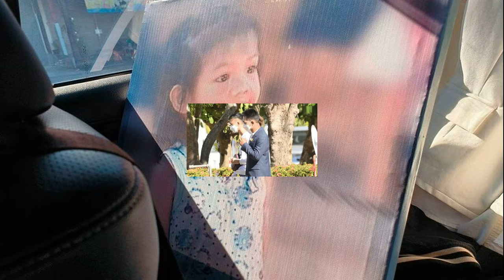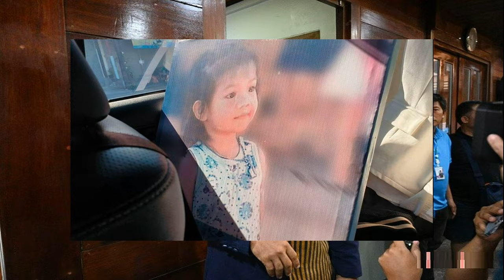มวยไทย ฮิตติดตลาดทวีปยุโรป ย้ำ IFMA หนึ่งเดียวที่ IOC ให้การรับรอง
มวยไทย – หลังจากทวีปยุโรปคือ 1 ใน 5 ทวีปที่ได้รับการรับรองรับจากคณะกรรมการโอลิมปิกสากล (IOC) ภายใต้การดูแลของคณะกรรมการโอลิมปิกยุโรป ซึ่งปีนี้ถือว่าเป็นปีที่แข็งแกร่งที่สุดในประวัติศาสตร์ ซึ่ง “กีฬามวยไทย” ได้รับการบรรจุในการแข่งขันโอลิมปิกแห่งยุโรปครั้งแรกในศึก “ยูโรเปียนส์เกมส์” ที่ผ่านมา ที่ประเทศโปแลนด์ ซึ่งเป็นความสำเร็จครั้งยิ่งใหญ่สำหรับสหพันธ์สมาคมมวยไทยนานาชาติ (IFMA) และมวยไทยซึ่งเป็นศิลปะประจำชาติไทย เนื่องจากมีมากกว่า 30 ประเทศสมาชิกส่งนักกีฬามวยไทยเข้าร่วมการแข่งขัน ซึ่งได้จัด 5 วัน นอกเหนือจากการแข่งขันแล้วยังมีทีมแสดงจากประเทศไทยเพื่อส่งเสริมและอนุรักษ์สืบสานประเพณีของกีฬามวยไทยด้วยนั้น
ทวีปยุโรปยังเป็นเจ้าภาพจัดการแข่งขัน “อิฟม่า ยูธ เวิลด์ แชมเปียนส์ชิพ 2023” ซึ่งมีผู้เข้าร่วมการแข่งขันมากกว่า 3,000 คน จาก 108 ประเทศทั่วโลก โดยมีตัวแทนจากคณะกรรมการโอลิมปิกสากล (IOC) หลายคนมาร่วมเป็นสักขีพยาน และแสดงความยินดีต่อความสำเร็จในการพัฒนาเยาวชนของ IFMA ในการแข่งขันครั้งนี้
รายการสุดท้ายของปี 2023 ของทวีปยุโรปคือ “ยูโรเปียน แชมเปียนส์ชิพ” ที่เพิ่งจะจบลงไป ในงานนี้มีผู้เข้าแข่งขันมากกว่า 600 คน นอกจากนี้ยังมีการเลือกตั้งกรรมการผู้บริหารของสหพันธ์มวยไทยแห่งปวีปยุโรปอีกด้วย ดร.ศักดิ์ชาย ทัพสุวรรณ ประธานสหพันธ์สมาคมมวยไทยนานาชาติ (IFMA) เป็นผู้เปิดการประชุมเลือกตั้ง ซึ่งผู้ชนะการเลือกตั้ง และได้ตำแหน่งประธาน ได้แก่ ฮาซาล ยิวดิส ประธานสหพันธ์มวยไทยตุรกีภายใต้คณะกรรมการโอลิมปิกชาติ และนาเดีย อาลุชช์ ประธานสหพันธ์มวยไทยแห่งประเทศฝรั่งเศสและกรรมการบริหารโอลิมปิกแห่งฝรั่งเศสได้ชนะการเลือกตั้งในตำแหน่งรองประธาน
หลังจบการเลือกตั้ง ดร.ศักดิ์ชาย ทัพสุวรรณ แสดงความยินดีกับผู้บริหารของสหพันธ์มวยไทยแห่งทวีปยุโรปที่ทำงานอย่างยอดเยี่ยมในปีที่ผ่านมา ต่อด้วย ชาริษา ไทนาน ผู้อำนวยการทั่วไปซึ่งเป็นหัวหน้าสำนักงานนานาชาติของ IFMA ในเมืองโลซาน ประเทศสวิตเซอร์แลนด์ รายงานบทบาทของ IFMA ในฐานะสหพันธ์สมาคมมวยไทยเพียงแห่งเดียวที่ได้รับการรับรองจากคณะกรรมการโอลิมปิกสากล (IOC)
ด้าน ฮาซาล ยิวดิส ประธานสหพันธ์มวยไทยแห่งปวีปยุโรปป้ายแดง กล่าวว่า เขาภูมิใจที่ได้เป็นประธานมวยไทยแห่งยุโรปคนแรกของตุรกี และพร้อมที่จะร่วมมือกับสหพันธ์มวยไทย 50 สหพันธ์ในยุโรป และทำงานร่วมกับคณะกรรมการโอลิมปิกสากล (IOC) และ IFMA เพื่อส่งเสริมและเผยแพร่มวยไทยให้เป็นมรดกศิลปะวัฒนธรรมและกีฬาที่สืบต่อไป ภายใต้หลักการ “One World One Muaythai